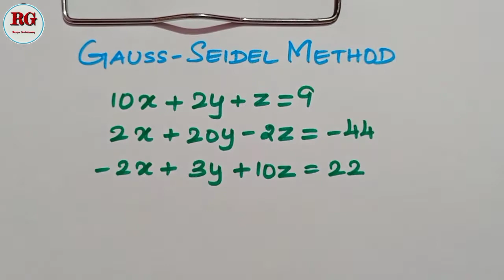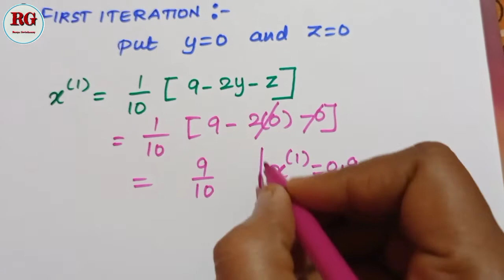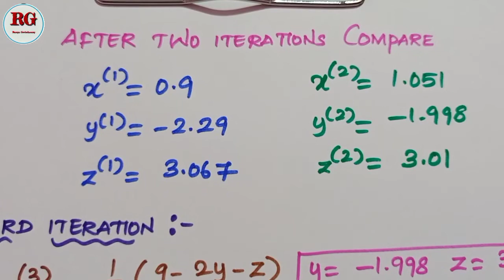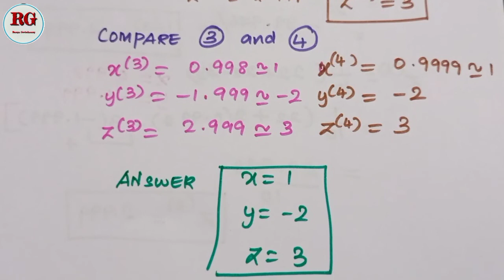Gauss Seidel method in Tamil || part 5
Gauss Seidel Method  in Tamil part 5 is explained